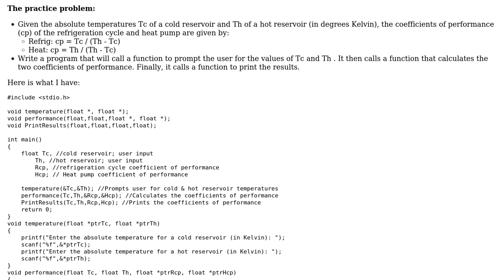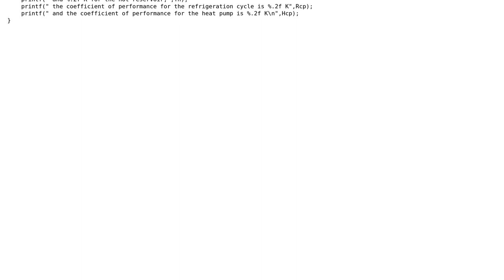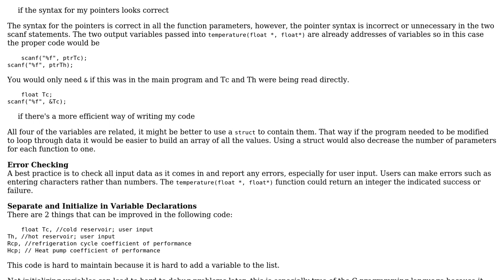Code Review: Calling a Function to Calculate Multiple Coefficients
With thanks & praise to God, and with thanks to the many people who have made this project possible! You are responsible for your own actions.